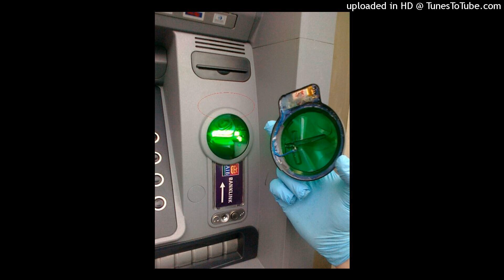*FREE* BabyTron X TEEJAYX6 SCAM RAP TYPE BEAT "SWIPED UP"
*Free for non profit use only, MUST CREDIT IN TITLE (Prod. VALENTINESDITTY)
--Purchase this beat for profit use--
14.99$ mp3 lease/ 19.99$ wav lease
15$ vocal mix and master
(hmu for negotiable exclusive and custom prices)

Beat Name - SWIPED UP
BPM=190

^TAGS^
6 dogs instrumental 2017, instrumental 6 dogs, crypt, morteh, instrumental 6 dogs 2017, lil xan instrumental, lil xan instrumental 2017,
21 savage type instrumental 2017, xxxtentacion type instrumental 2017, future type instrumental 2017, 21 savage type beat, drake type beat, xxxtentacion type beat,
808 mafia, tm88 type beat, southside type beat, free southside type beat, mask off type beat, bad and boujee type beat, beats 2017,free beats instrumental,